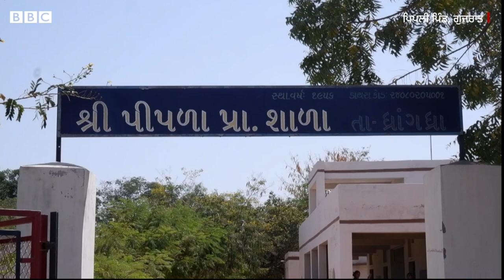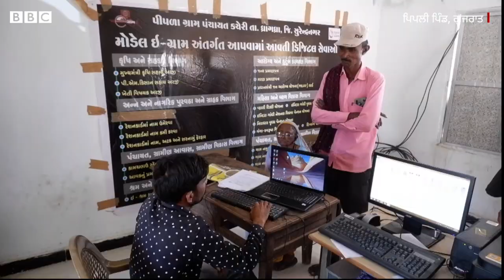95 year old ਬੇਬੇ, ਜਿਸ ਨੇ ਪਿੰਡ ਦੀ ਸਰਪੰਚੀ ਬਾਖ਼ੂਬੀ ਸਾਂਭੀ ਹੋਈ ਹੈ | 𝐁𝐁𝐂 𝐏𝐔𝐍𝐉𝐀𝐁𝐈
ਗੁਜਾਰਾਤ ਦੇ ਪਿੰਪਲੀ ਪਿੰਡ ਵਿੱਚ ਇੱਕ 95 ਸਾਲਾ ਬਜ਼ੁਰਗ ਨੇ ਸਰਪੰਚੀ ਸਾਂਭੀ ਹੋਈ ਹੈ। ਉਹ ਨਾ ਸਿਰਫ਼ ਪਿੰਡ ਦੀ ਭਲਾਈਆਂ ਵਾਲੀਆਂ ਯੋਜਨਾ ਨੂੰ ਤਵੱਜੋ ਦਿੰਦੇ ਬਲਕਿ ਉਨ੍ਹਾਂ ਪਿੰਡ ਵਿੱਚ ਪਾਣੀ ਦੀ ਸਮੱਸਿਆਂ ਨੂੰ ਵੀ ਹੱਲ ਕੀਤਾ ਹੈ।
ਰਿਪੋਰਟ- ਸਚਿਨ ਪਿਥਵਾ, ਪ੍ਰੀਤ ਗਿਰਾਲਾ